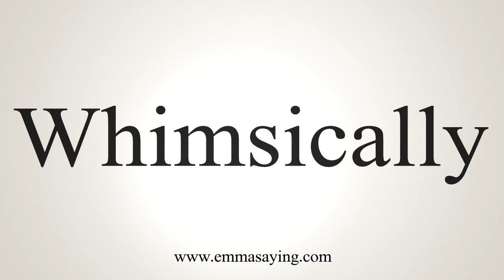How To Say Whimsically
Learn how to say Whimsically with EmmaSaying free pronunciation tutorials.